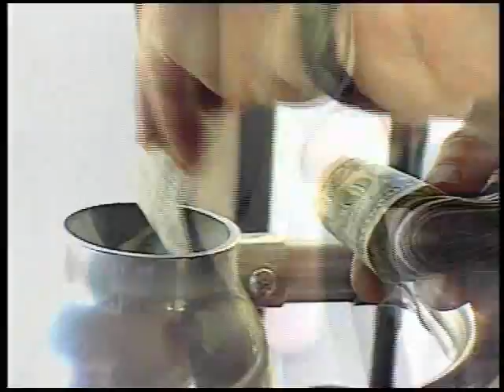B-Line Bus Ad - Save-A-Lot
Butte Regional Transit (B-Line) Bus Commercial - Tired of Paying High Gas Prices, ride the B-Line and you can Save-a-Lot!